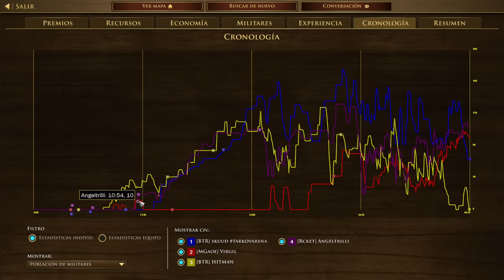CONSTRUYO una CIUDAD INEXPUGNABLE en AGE OF EMPIRES 3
AGE OF EMPIRES 3 DEFINITIVE EDITION con PORTUGAL